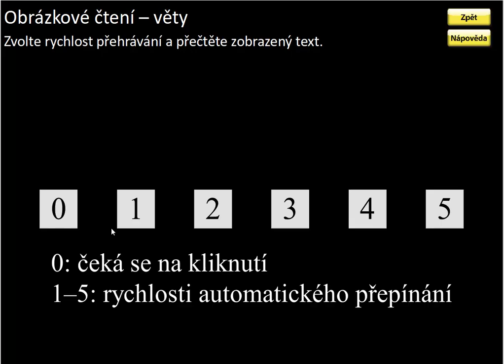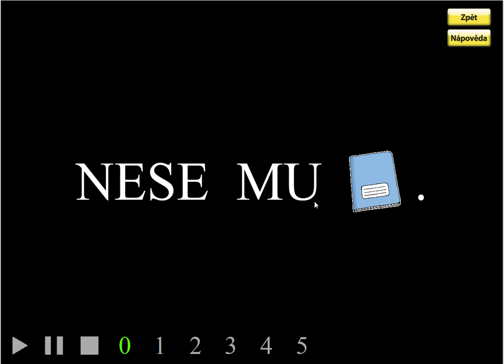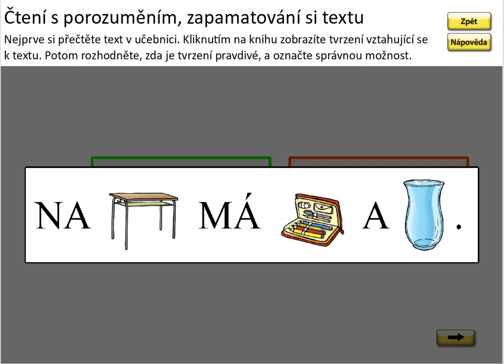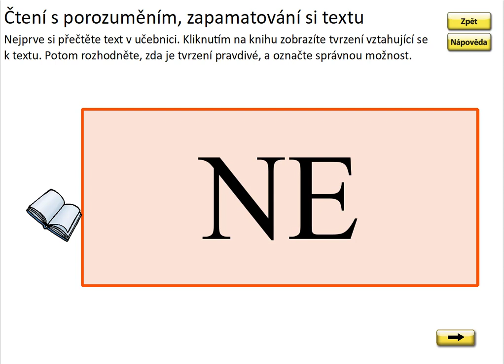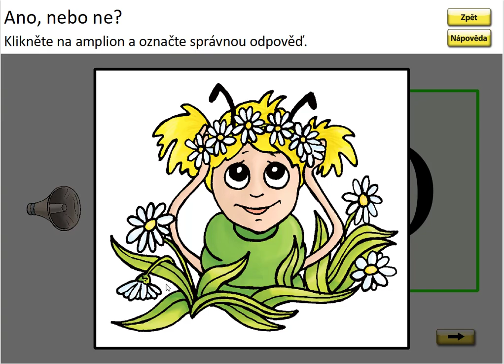Písmeno V (čtení vět), SLABIKÁŘ 1, str. 22, cv.3